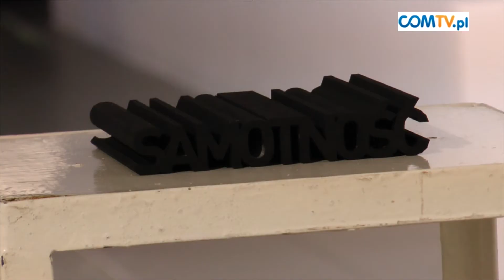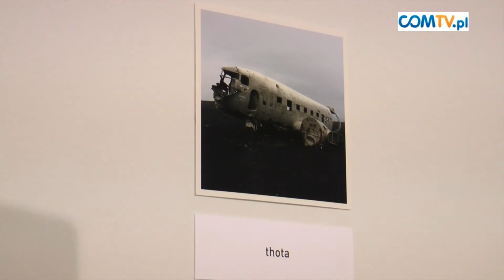"NIEUCHWYCENIE STANU" - WYSTAWA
W katowickiej Galerii Sztuki Współczesnej BWA można oglądać wystawę Hanny Sitarz pt: „Nieuchwycenie stanu”.